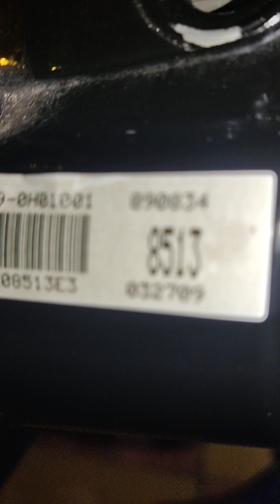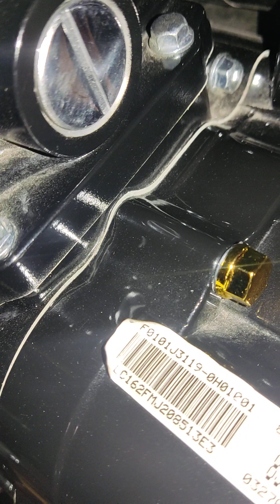preparación para el ajuste de punterías de Ft150(2024)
por segunda vez realizamos el ajuste de punteria en la ft150grafito #2024